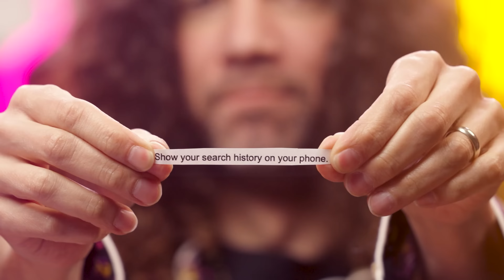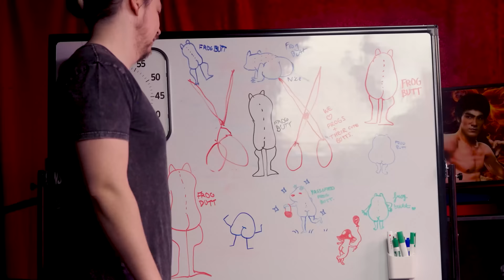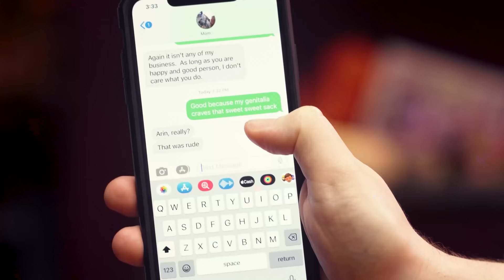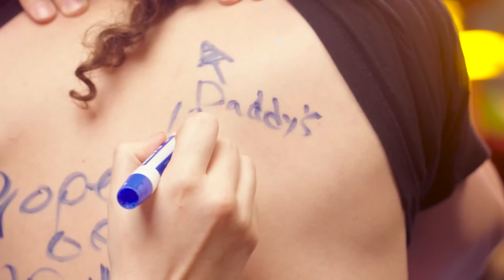truth, dare, or BEAN?!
I'm sorry, ma, I goofed up.